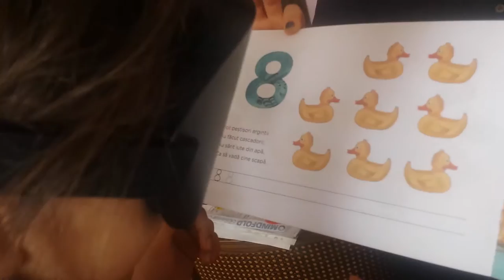Ruxandra dupa doua zile de curs; BioInternet - Romania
Vedere intuitiva  – O VIATA FARA GRESELI!
Oamenii de știință considera că folosim doar 3-5% din capacitatea creierului. O astfel de eficiență va fi oare suficienta pentru copii noștri in timpul revoluției informaționale in care traim, pentru a putea aplica toate aceste informatii si a avea o viata fericita?
În spațiul informational sunt introduse  diverse  informații de calitate diferită de catre diferite persoane. Nu întotdeauna este ușor să te descurci, mai ales pentru copii si adolescenti.
Din fericire in Biointernet sunt stocate informații complete și veridice.
Cum să ajungem la ele? Cum să le folosească copiii în avantajul lor? Cum să obțină  avantaje din aceste informatii?
Paradigmele mentale ale copiilor  primite de la parinti, profesori si societate patrund in subconstient si influenteaza blocarea ulteriora in dezvoltarea lor. Cum să scapam de ceea ce împiedică dezvoltarea acestora?
Cum poti activa centrele pasive ale creierului si trezi al șaselea simț? Poti invata cum, la seminarul nostru.
Participarea la seminar va oferi copiilor dumneavoastra urmatoarele rezultate:
Activarea si dezvoltarea capacitatii existente genetic determinata, dar care nu a fost folosita pana acum, sau daca a fost folosita doar intr-o proportie foarte mica
Activarea centrului de perceptie in creier, abilitate pe care va continua sa o dezvolte acasa
Abilitatea de a primi informatii din mediul ce-l inconjoara prin intermediul canalului de informare recent asimilat, pentru a-I folosi benefic in dezvoltarea sa
Abilitatea de a gasi un echilibru intre intuitie si logica
Pregatire pentru un nivel mai ridicat de educatie, si niveluri superioare de primire a informatiilor din surse neaccesate pana acum
Debarasarea de paradigme legate de modul in care pot accesa si primi informatii, care le impiedica o dezvoltare sanatoasa
Abilitatea de a obtine certitudine in luarea deciziilor importante in viata
Va vedea fara a folosi ochii
Activarea percepției intuitive conduce la angajarea părților pasive ale creierului și creșterea IQ-ului.
La activarea centrului intuitiv al creirului - percepția descriptivă a omului este capabila de a percepe orice informații direct din mediul fără utilizarea organelor senzoriale.
Prețul seminarului este de 150 de euro.
Prin vederea intuitiva putem oferi un viitor mai fericit urmatoarelor generatii.